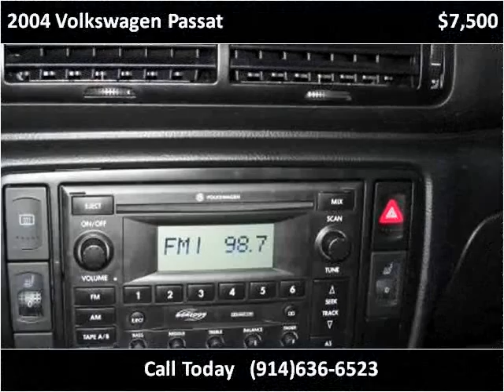2004 Volkswagen Passat Used Cars New York NY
This 2004 Volkswagen Passat is available from Bianco Auto Sales.